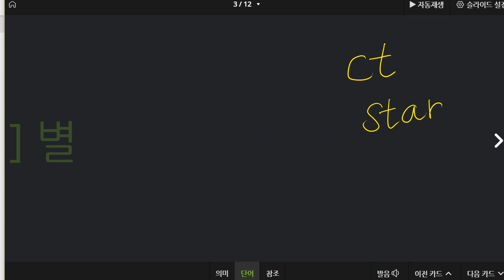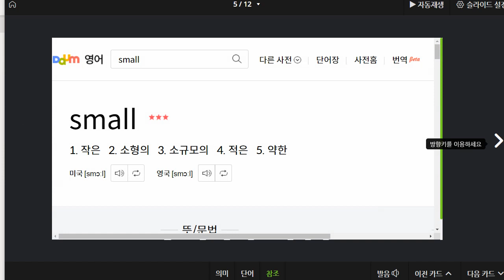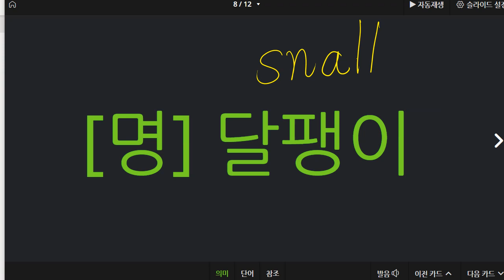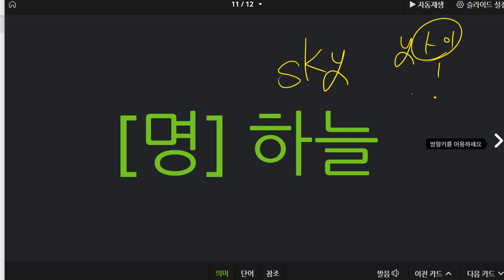박재빈 2021 08 23 보카 성취도 80점